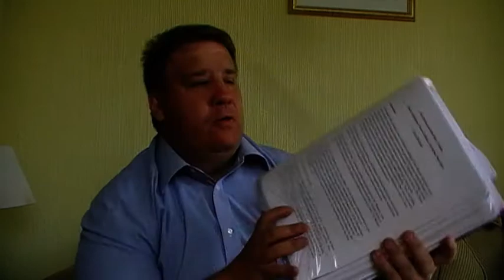Defending the Trinity at hyde park speakers corner part 4